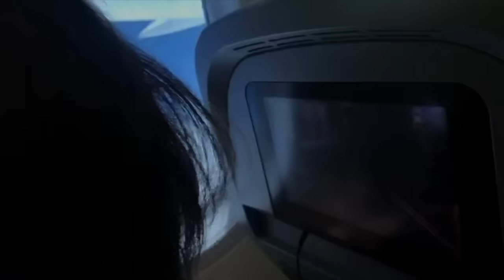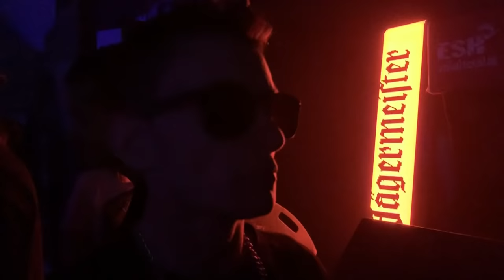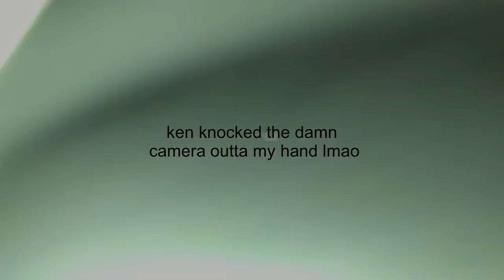Vokal Total 2019 (HerShe Vlog Ep. 2)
while you’re watching the battles live now on swiss, why not see some of the behind the scenes eh?

Thanks swish for some of the footage💕

NEW TRACK!🔊
Broken: